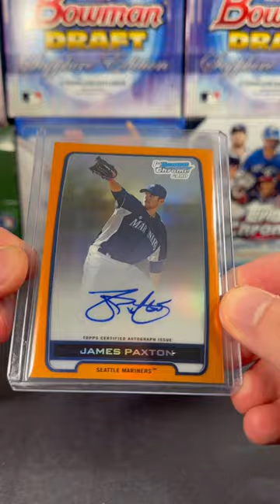Card Show Pickups